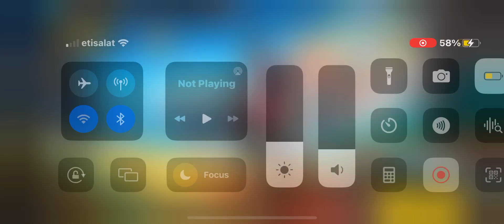First time playing free fire after 3 day and then lost so badly 🤣🤣🤣🤣🤣